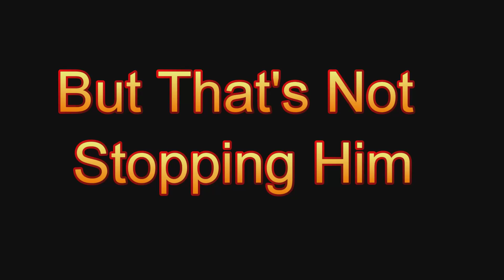Krieg's Apocalypse: Trailer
Krieg's Apocalypse takes the iconic character Krieg, duh, from Borderlands 2 and puts him in Fallout 4. This series actually has two branching stories. The first one are Krieg's adventures in the Commonwealth. These will be short edited videos. The other part is Krieg in Nuka World which is a live stream (done in character of course). Enjoy you Meat Bicycles!